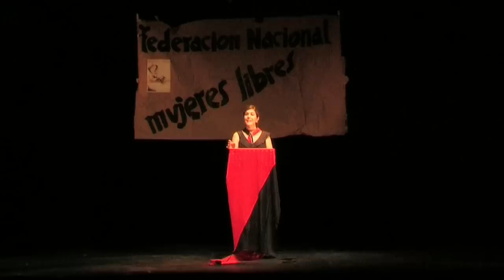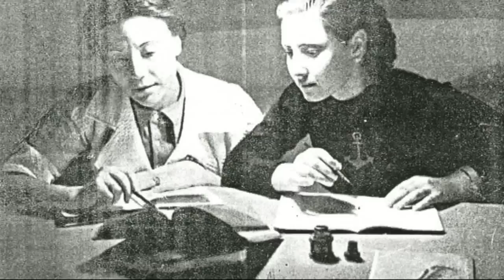Indomables. Una historia de mujeres libres (trailer).mp4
documental sobre Mujeres Libres (trailer)